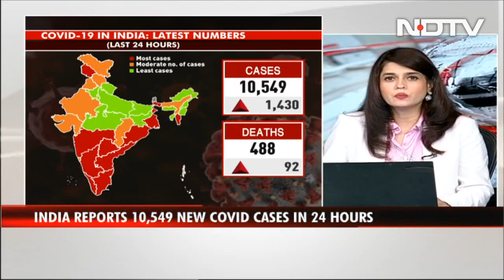Coronavirus News: India Reports 10,549 New Covid Cases, 15.6% Higher Than Yesterday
Covid-19 News: India added 10,549 new coronavirus cases and 488 fatalities in the last 24 hours, pushing the country's cumulative cases to 3,45,55,431 while the death count climbed to 4,67,468, the health ministry said today.